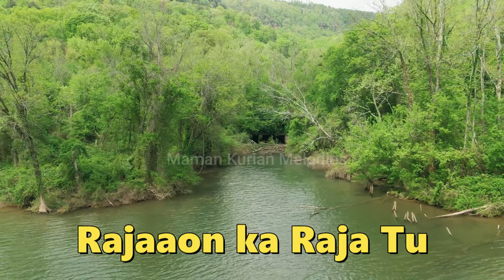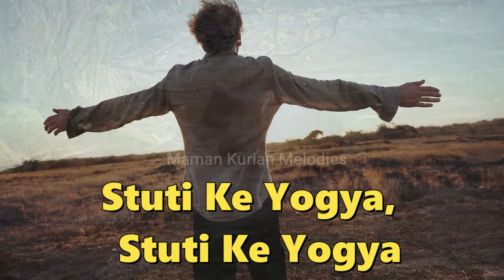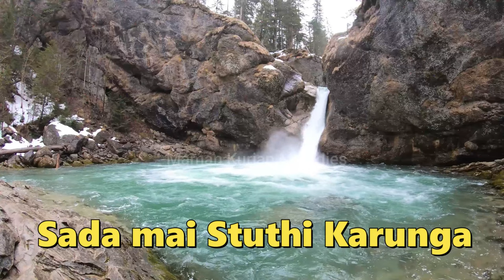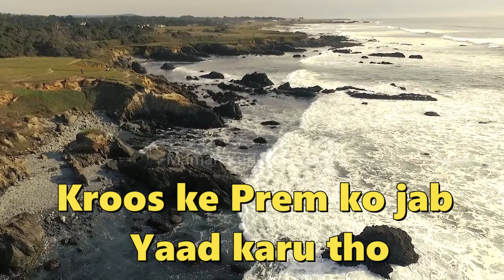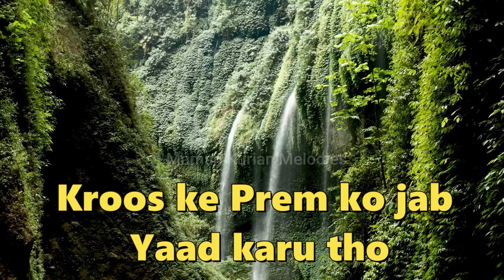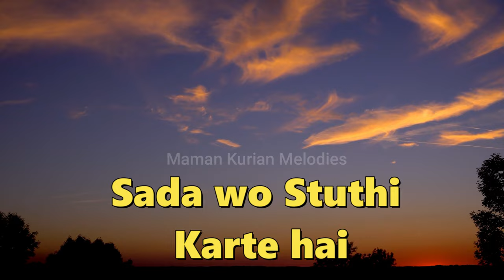Rajaaonka Raja Tu | Hindi Song | Blessy Yohannan | Maman Kurian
Song:  Rajaaonka Raja Tu
Lyrics : Maman Kurian
Vocal: Blessy Yohannan
Chorus: Joel Joy
Recording: Kepha records
Translated to Hindi by Blessy Yohannan
Orchestration: Stewert A